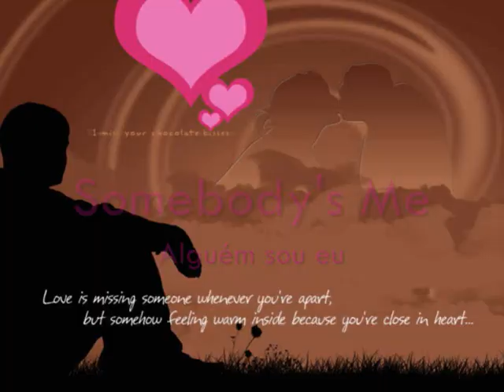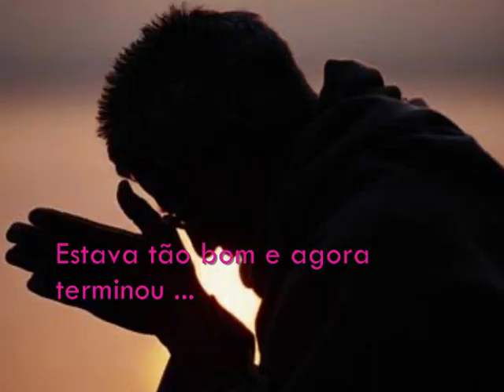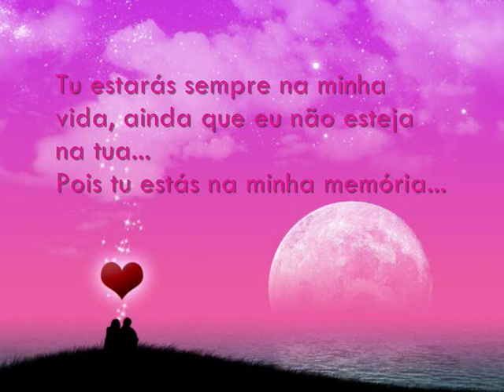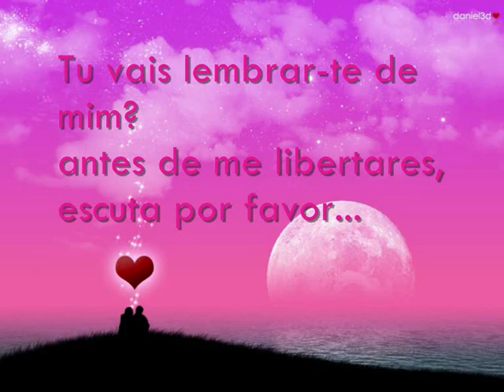somebody's me (alguém sou eu) - Enrique Iglesias - TRADUÇÃO [música romântica]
Alguém te quer
Alguém precisa de ti
Alguém sonha contigo toda a noite
Alguém não consegue respirar e sem ti é solitário
Alguém espera o dia em que verás que alguém sou eu

Somebody wants you, somebody needs you
Somebody dreams about you every single night
Somebody can?t breathe, without you it?s lonely
Somebody hopes that one day you will see
That somebody's me, that somebody's me, yeah